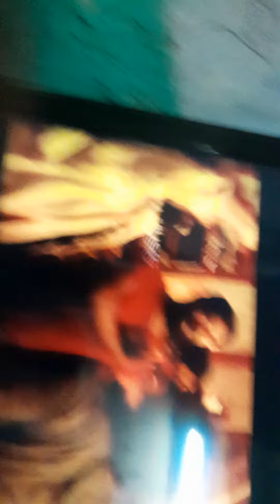25 November 2022